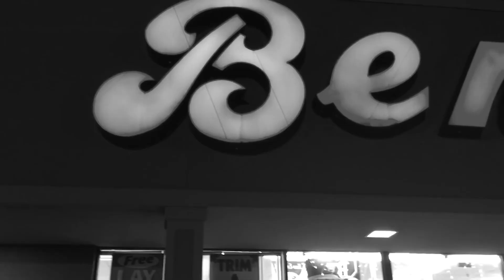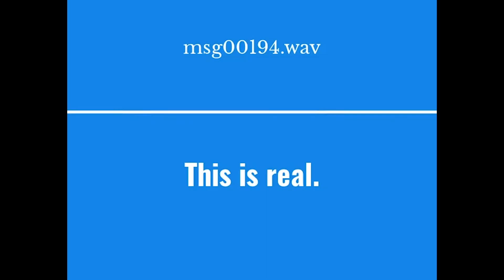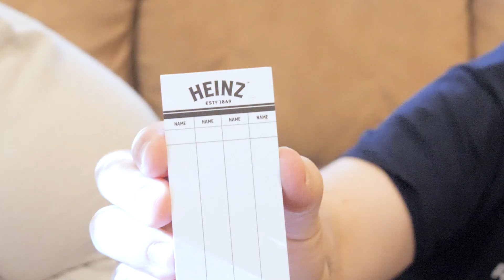UnBoxing Mac 39: Kraft Game Pack, "Send Noods," and RI Retail Ornaments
We receive a Kraft / Heinz board and card game variety pack, in addition to now retired (and controversial) “Send Noods” Kraft marketing campaign. Frankie also gifts Junt Benny’s and Ann & Hope themed ornaments.

MORE UNBOXING MACS!